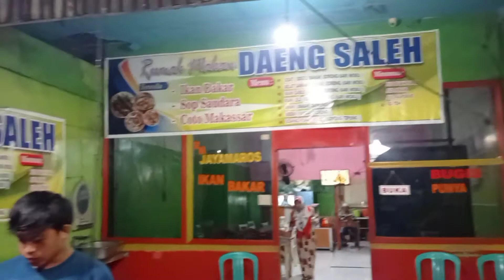Ikan Bakar Merah Dagingnya Lembut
oke sobat @HobbyUsaha kali ini saya berkunjung ke Luwuk  - Sulawesi tengang dan di sini rata rata rumah makannya jual ikan bakar hasil dari laut karna tempat makan yang saya kunjung pinggir laut